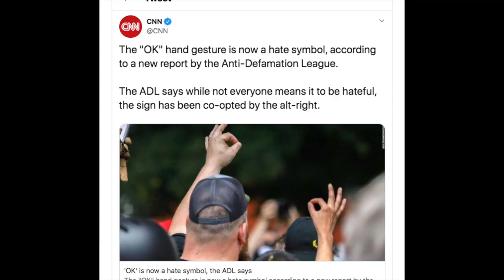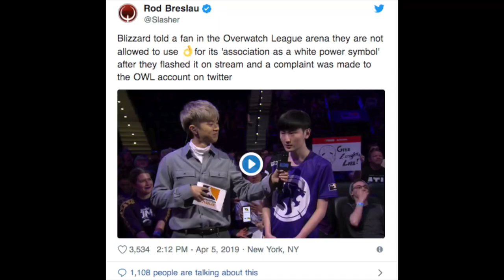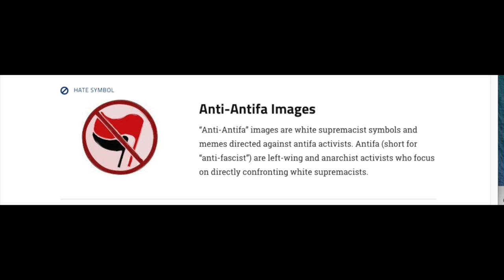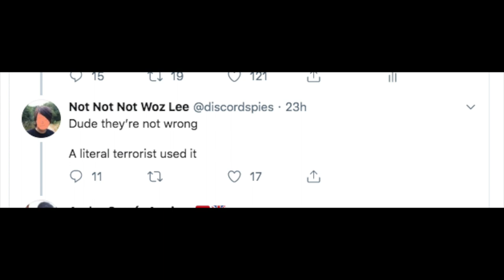ADL List "Okay" Hand Gesture As A Hate Symbol